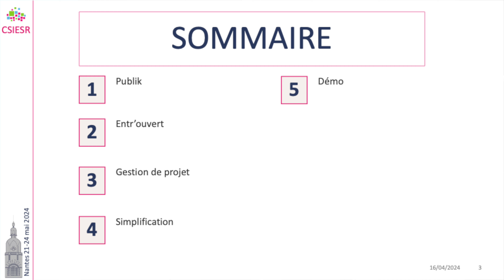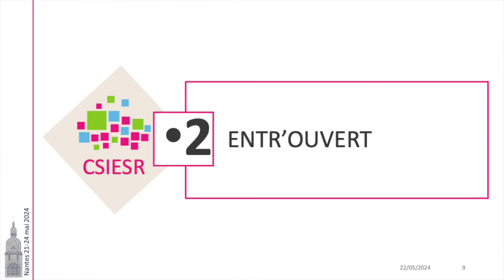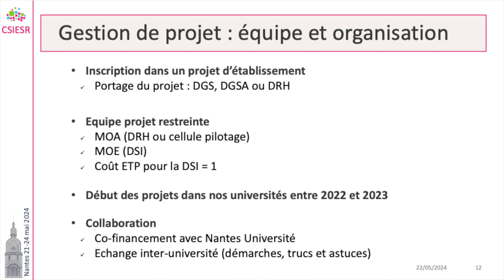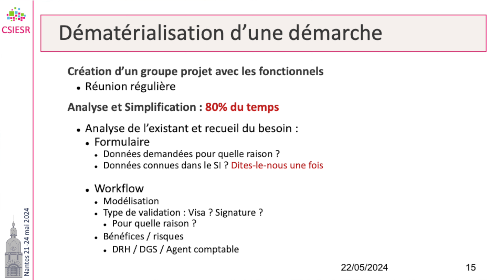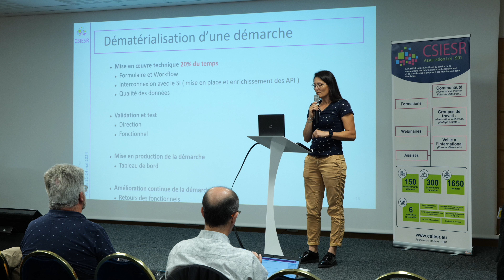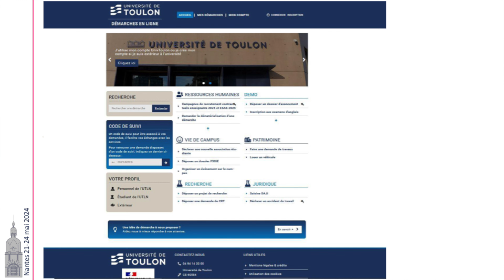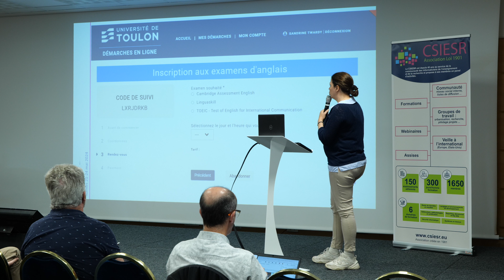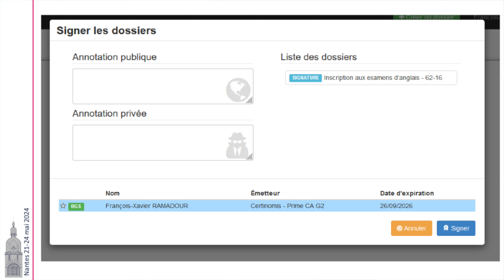7 - ASSISES DU CSIESR 2024 - PUBLIK